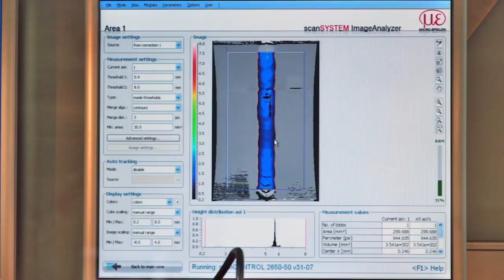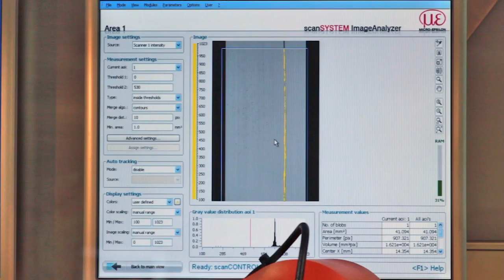Laser-Profilmessung / Laser profile measurement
Laser scanners from the scanCONTROL series are among the highest performing profile sensors in the world with respect to accuracy and measuring rate. The available models are suitable for numerous industrial applications. Pre-programmed scanners can be selected for common measurements; models for the customer's own programming are available for integrators.
In this video: scanCONTROL 2900

Laser-Scanner aus der Produktfamilie scanCONTROL zählen zu den leistungsfähigsten Profilsensoren weltweit im Hinblick auf Genauigkeit und Messrate. Sie erfassen, messen und bewerten Profile auf unterschiedlichsten Objektoberflächen. Die verfügbaren Modelle sind geeignet für zahlreiche industrielle Anwendungen. Vielfältige Messaufgaben können mit der kostenlosen Standard-Software scanCONTROL Configuration Tools gelöst werden. Für Integratoren sind Modelle zur kundeneigenen Programmierung verfügbar.
In diesem Video zu sehen: scanCONTROL 2900

Micro-Epsilon Czech Republic:
scanCONTROL 2900, laserová kamera pro měření profilu - MICRO-EPSILON